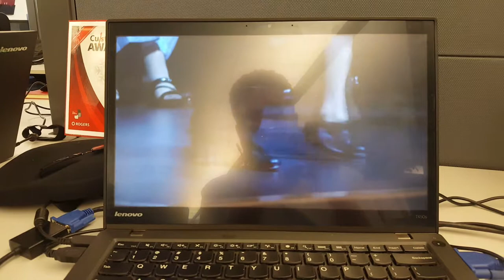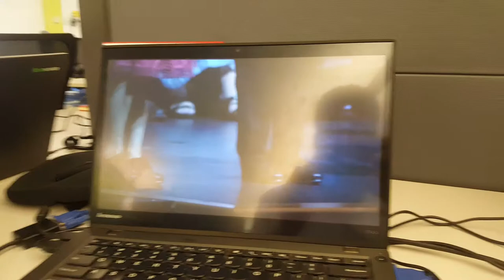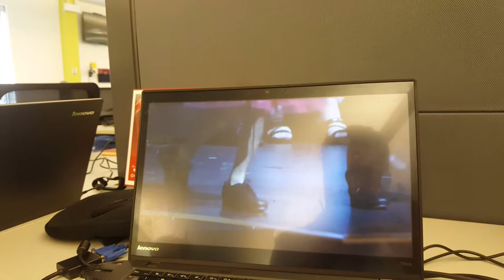Tap dance for the Govnor General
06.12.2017. It was recorded on the PC